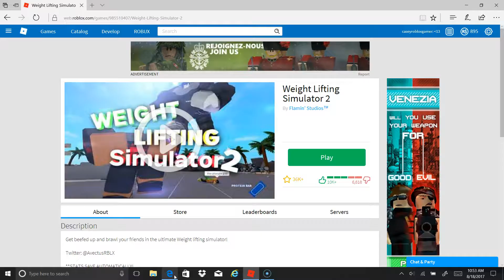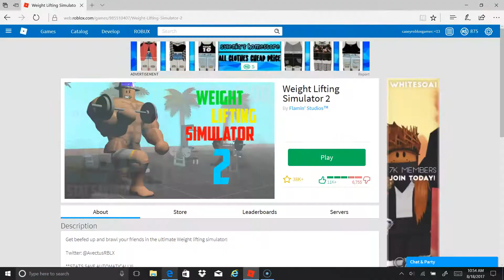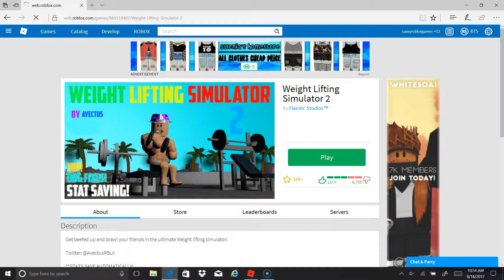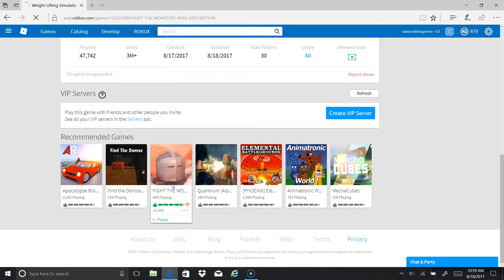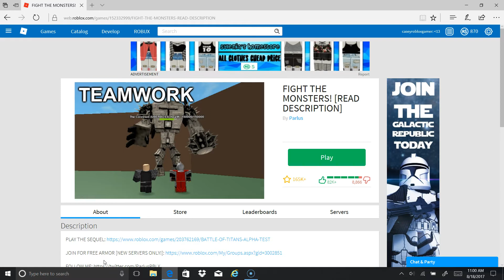ROBLOX BODY BUILDING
Today we Body Build in roblox!